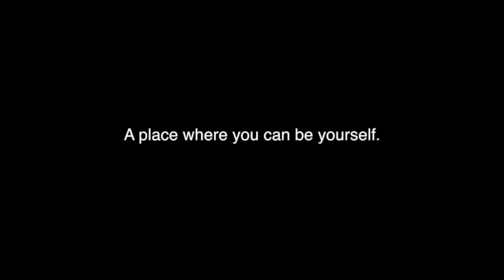Party Girls Halloween 2019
PARTY GIRLS SPOOKTACULAR HALLOWEEN 2019

We hope you’re ready to PARTY this Halloween! Las Vegas - 21 and over only - 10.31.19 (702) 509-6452 to rsvp @partygirlslasvegas

This event will surely be one you'll love and remember - we are offering VIP admission to not ONE but TWO amazing Las Vegas venues!  VIP Limo services to and from the venue available with all you can drink bottle service! Lots of candy and sponsored swag bags you can take home PLUS rooftop Dj, open dance floor, generous drink specials at the bar, raffles, prizes for best costumes (including a TRAVEL CERTIFICATE valued at over $500) and the annual SECRET NIKKI LINGERIE FASHION SHOW and more… it’s a party for ADULTS that want to act like KIDS!! It all takes place in LAS VEGAS and it won’t be half as much FUN without YOU!!